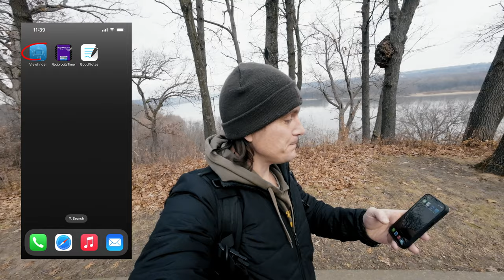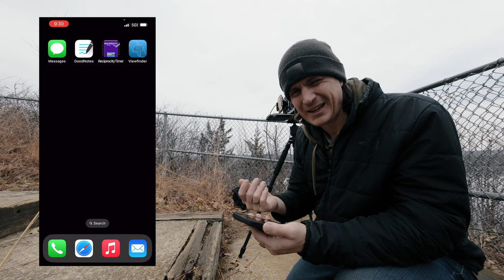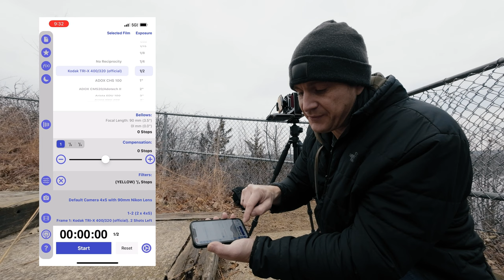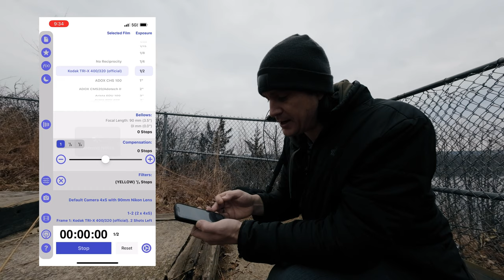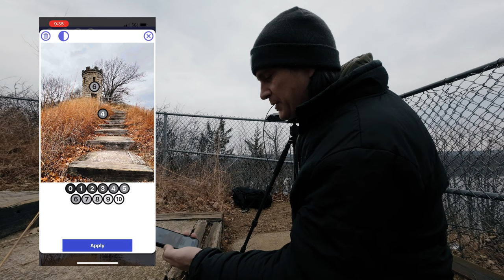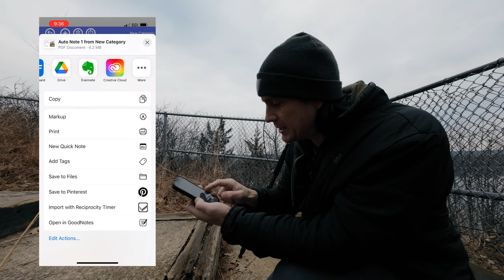Best Apps For Large Format Film Photography (MUST HAVE )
Explore the top apps that work great for my large format film photography workflow. Learn how to streamline your shooting process and enhance your creative workflow with these must-have tools for analog photographers.

I have been trying to make a large format printing workflow from start to finish.  A way to keep record of everything that takes place. A place I can log everything from the very beginning starting with what film is loaded in my film holders, to metering and shooting the picture with my Linhof Master Technika, and following all the way to negative development and a darkroom printing log.

In this video I explore three apps that will help do just that.

I was traveling down to St. Louis and made a stop in Dubuque Iowa where I shot some large format film with my Linhof Technika. This gave me the perfect opportunity to test out a new Large format printing workflow.

Linhof Master Technika
Horseman 6x12 Film Back
4x5 Cut Film Holders
Nikon 90mm 4.5 Large Format Lens
Nikon 150mm Large Format Lens
Nikon 210mm Large Format Lens

Tri X 320 4x5 Film
Tmax 100 4x5 Film
Ilford HP5 4x5 Film

Go to medium format film photography setup //
Hasselblad 500 CM

120mm CF f-4 Makro
80mm CF 2.8
50mm CFE f-4

Go to film

Go to digital camera setup //
Canon R5
Canon 35mm f1.4 L ii
Canon 50mm f1.2 RF
Canon 85mm f1.2

Flash:
Godox AD600 Flash
Godox R2 Pro ii Flash Trigger
Glow Softbox

ND Filters:
PolarPro Peter Mckinnon 2/5 VND Filter
PolarPro Peter Mckinnon 6/9 VND Filter

Some of the links in my video descriptions are affiliate links, which means at no extra cost to you, I will make a small commission if you click them and make a qualifying purchase. If you have a different purchase in mind, please consider using these links as it helps create more free content for this channel!